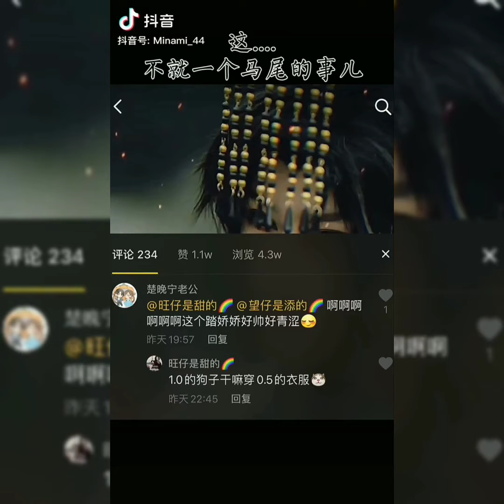[抖音] TIKTOK China | Cosplay 二哈和他的白猫师尊 | ฮักกี้หน้าโง่กับอาจารย์เหมียวขาวของเขา |•1